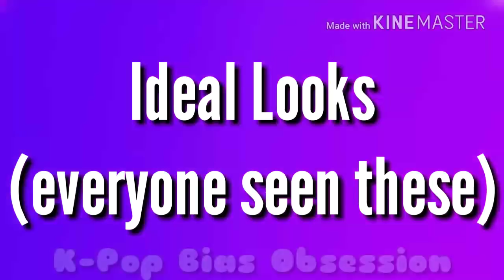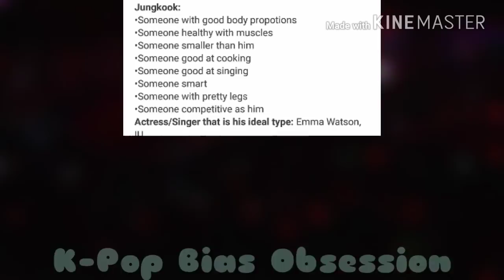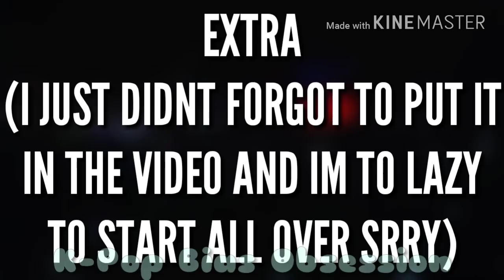[BTS] Ideal Types (UPDATED)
︻︻︻︻︻︻︻♡Open me♡︻︻︻︻︻︻︻

Ok so please before and after this video please dont change a thing about yourself idc for what your changing for just to beautiful cause u are beautiful I'll hate to hear your changing cause of them... So yeah they only love u cause your u 😁

Manufactured by K-Pop Bias Obsession.